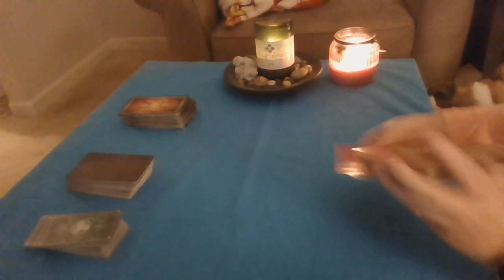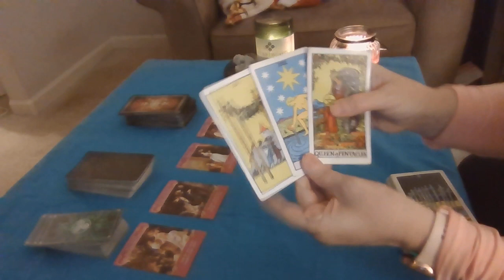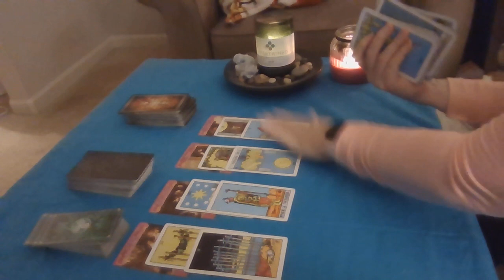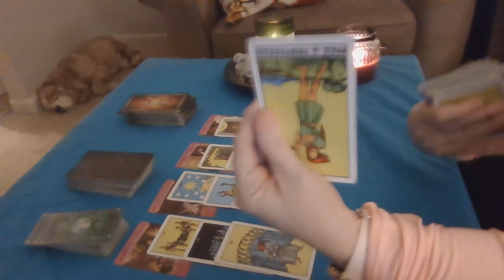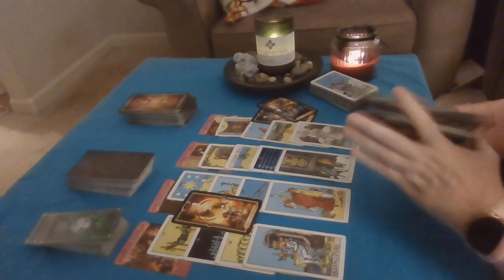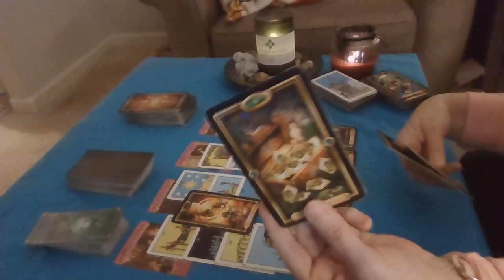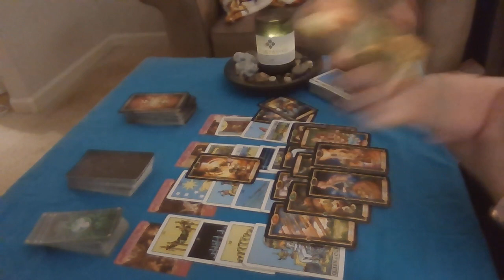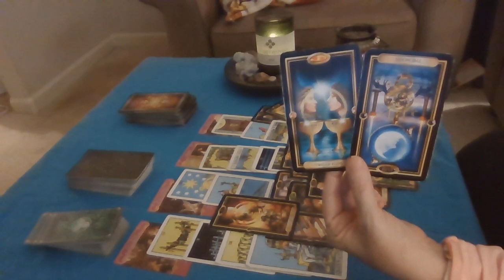Scorpio~Your life is about to change!! BE READY!!